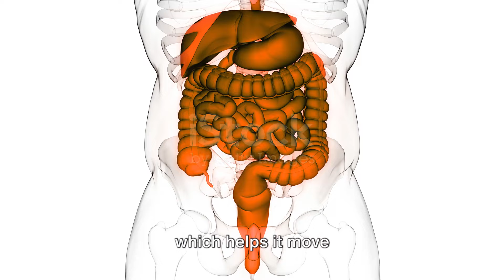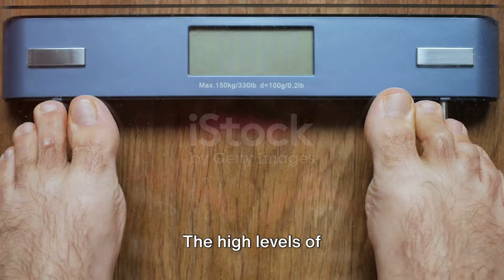Nutrition Face-Off: Healthy vs. Unhealthy Food - How They Impact Your Body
Comparing healthy and unhealthy foods and understanding their effects on the body is essential for making informed dietary choices. Let's delve into this comparison:

Healthy Foods:
Healthy foods are nutrient-dense and provide essential vitamins, minerals, and other nutrients that support overall health. They typically offer:

Nutrient Richness: Healthy foods, such as fruits, vegetables, whole grains, lean proteins, and nuts, are packed with vitamins, minerals, antioxidants, and fiber that nourish the body and support its functions.

Sustained Energy: Complex carbohydrates in healthy foods provide sustained energy due to their slower digestion and gradual release of glucose into the bloodstream.

Weight Management: Many healthy foods are lower in calories and fat while being higher in fiber and water content. This can aid in weight management by promoting satiety and reducing overall calorie intake.

Heart Health: Foods rich in healthy fats (e.g., avocados, nuts, fatty fish) can improve heart health by reducing bad cholesterol levels and lowering the risk of cardiovascular diseases.

Digestive Health: Fiber-rich foods support proper digestion and prevent constipation, promoting a healthy gut environment.

Reduced Inflammation: Certain nutrients in healthy foods, such as omega-3 fatty acids and antioxidants, have anti-inflammatory properties that may reduce the risk of chronic diseases.

Unhealthy Foods:
Unhealthy foods are often high in added sugars, unhealthy fats, and low in essential nutrients. Consuming them can have adverse effects on the body:

Empty Calories: Unhealthy foods like sugary snacks, fast food, and sugary beverages are calorie-dense but lack the nutritional value needed for optimal health.

Weight Gain: Unhealthy foods can lead to weight gain due to their high calorie content, lack of satiety, and potential to trigger overeating.

Blood Sugar Spikes: Processed foods with added sugars can cause rapid spikes and crashes in blood sugar levels, leading to energy fluctuations and cravings.

Heart Risks: Trans fats and excessive saturated fats found in unhealthy foods can contribute to high cholesterol levels, increasing the risk of heart disease.

Digestive Issues: Unhealthy foods lacking fiber can lead to digestive issues like constipation and may negatively affect gut health.

Inflammation: Diets high in processed and sugary foods have been linked to chronic inflammation, which is associated with various diseases.

Effects on the Body:
Healthy foods positively impact the body by providing the nutrients necessary for optimal functioning, energy, and disease prevention. They support weight management, heart health, and overall well-being.

Unhealthy foods can have detrimental effects on the body, contributing to weight gain, chronic diseases (such as diabetes, heart disease), fatigue, and poor overall health. They can also impact mood and energy levels negatively.

Making healthier food choices is essential for maintaining good health and preventing the onset of chronic diseases. Incorporating a variety of nutrient-rich foods while minimizing the consumption of unhealthy options is key to achieving and maintaining a balanced and vibrant lifestyle.